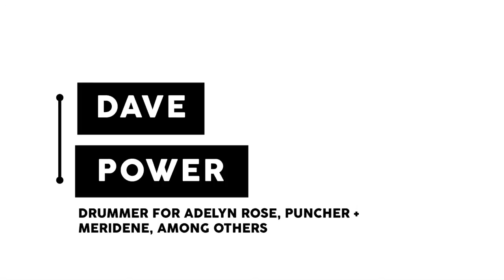Dave Power on The Eau Claire Sound